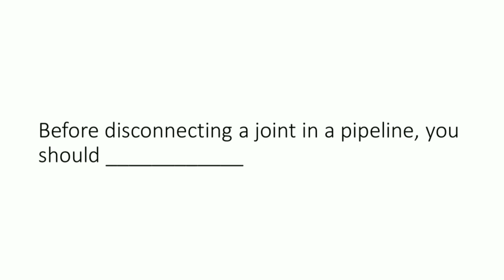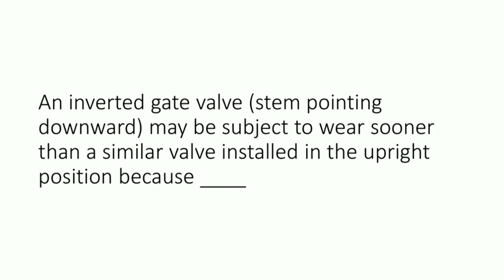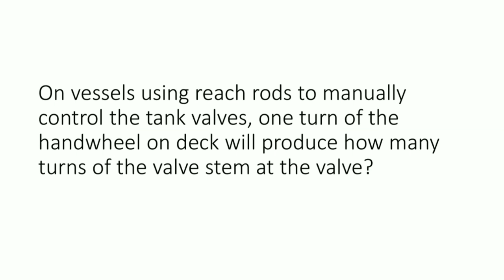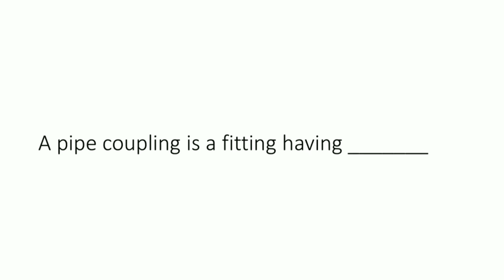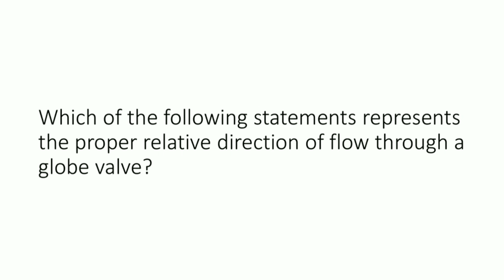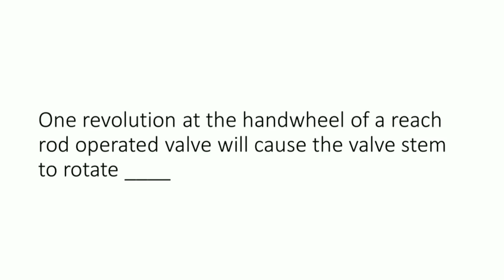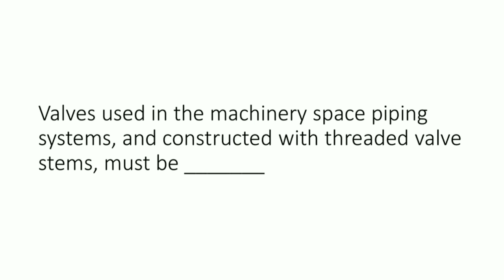Marine Engineering knowledge : Pipes and valves 2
Pipe valves are a popular category in pipe fittings. Pipe valves are mechanisms or devices to regulate or control the flow of liquid or gas within a pipe. While some valves are used to regulate the rate of flow, there are others that are used to stop it completely in order to prevent flooding or allow repairs to be made.

Read each question twice before going on to the next one.

Important question for competitive Exams